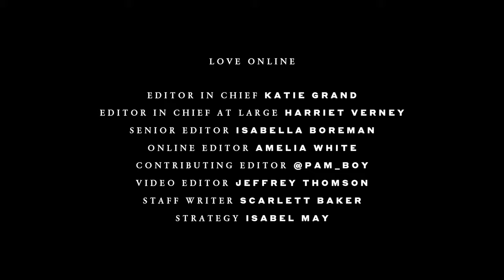From partying in Paris to the deserts of Utah, Rita Ora celebrates her 29th birthday for LOVE23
Singer Rita Ora went from partying in Paris to the Utah desert on the eve of her 29th birthday. In an interview for LOVE23 with Jonathan Heaf, Rita Ora reflects on surviving the last ten years of her career and the pressures she’s overcome. Shot by director Alex la Cruz and styled by Oliver Volguardsen, the pop star who's never in one place for long is captured continent hopping for LOVE23.